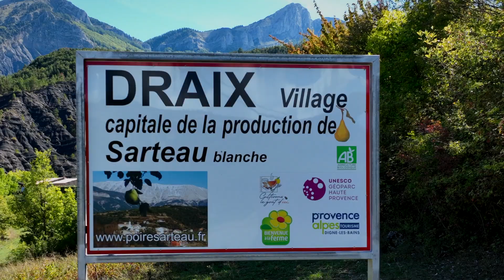Fête de la Poire Sarteau Blanche, village de DRAIX (04420) ⎸ Réalisation ASCENDANCE PROD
Paul MICHAUD I ASCENDANCE PROD

Photographe I Vidéaste I Pilote de Drone

Petit clip réalisé en faveur de l'association de la poire Sarteau Blanche pour promouvoir la foire de la poire Sarteau Blanche du village de Draix (04420).